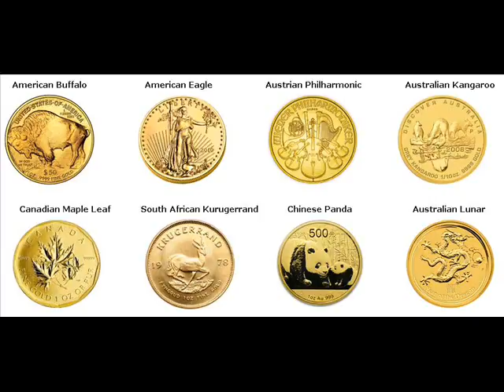500 Gram Gold Bars For Sale Forest Park Hamilton Ohio